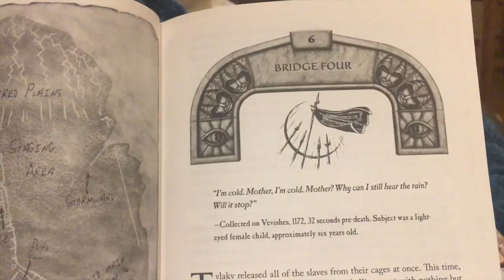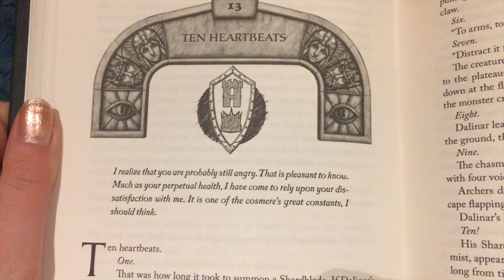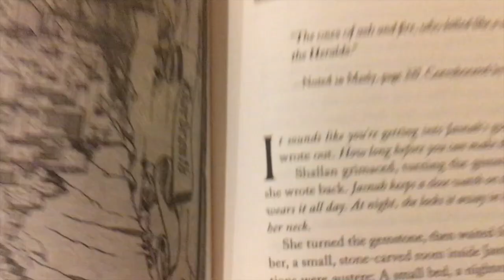READING VLOG | The Way of Kings | Spoilers & Reactions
Reading Vlog for The Way of Kings by Brandon Sanderson. Spoilers!
Please no spoilers for the rest of the series.

Mistborn Spoilers: 19:59 - 20:09 & 21:24 - 22:24